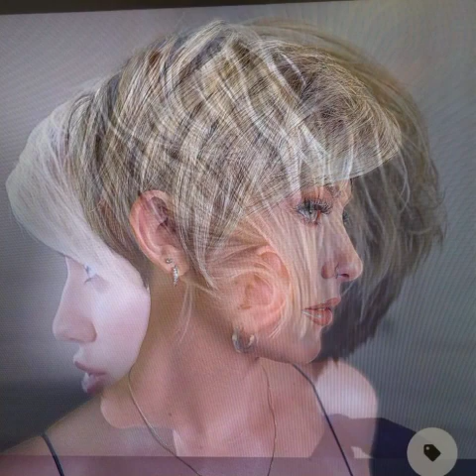most popular and classy pixie bob short haircut&hairstyle#ideas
Hi, dear friends! I’m super excited to share some amazing hair fusion styles with you all. I’ll be uploading tutorials, tips, and lots of fun hair inspiration. See you soon!